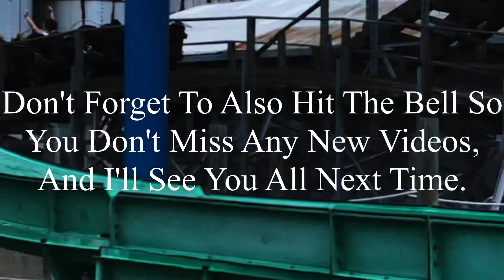Orion Kings Island 2022 Offride (No Copyright)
If there’s anyone that’s watching this, and needs footage of Orion, I’m totally okay with you using it. But, if you do decide to use some of this footage, all I ask is that you credit me in the description below the video. I’m not someone who’s overprotective of their content, so if you want to use it, go for it. Just please make sure to credit me.